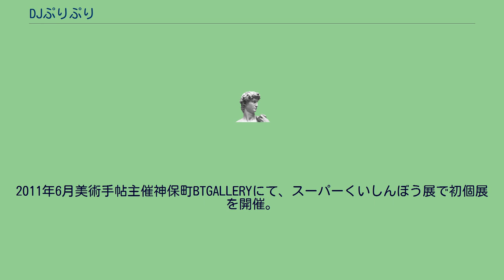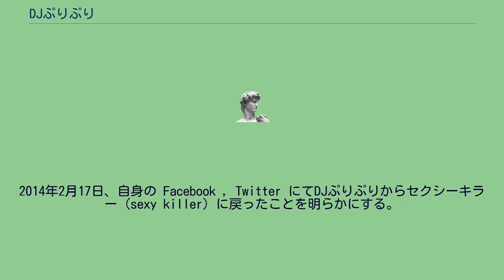DJぷりぷり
セクシーキラー（DJぷりぷり、1984年10月13日 - ）は、クラブDJ、イベント・プランナー、店舗経営者、カラーコーディネーター、モデル、興行師、金太郎、R&Bシンガー、ギャラリーカウンタック所属。
東京都中央区出身。
2003年、東京都立晴海総合高等学校卒業。
2010年、武蔵野美術大学映像学科卒業。
同年8月より、東京・浅草橋にて多目的店舗「浅草橋天才算数塾」も経営している。
ポテトサラダ研究会を開催。
遊びと暮らしの研究も行っている。
2011年6月美術手帖主催神保町BTGALLERYにて、スーパーくいしんぼう展で初個展を開催。
以後、金太郎として活動を続けている。
その他数々のユニット、ライブなどに参加。
ラブミーバンド、DJユニット隙間ロマンスなど幅広い活動で知られている。
企画・イベント・キュレーションも数多く、把握しきれていない。
2012年10月12日、自身の生誕祭にて金太郎からこけしへと変化した。
2014年2月17日、自身の Facebook , Twitter にてDJぷりぷりからセクシーキラー（sexy killer）に戻ったことを明らかにする。
作詞作曲:入江陽。
DJぷりぷり・前田エマによるリミックス。
(入江陽の2013年のアルバム『水』に収録)